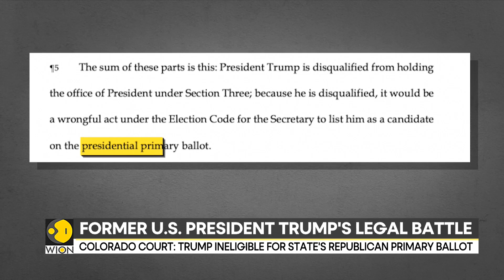US: Trump legal team appeals US top court against Colarado ruling, appeals ineligibility in ruling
Colorado Supreme Court disqualifies Donald Trump from primary ballot for inciting 2021 Capitol attack. Republican rival Vivek Ramaswamy has pledged to withdraw from the race until Trump is allowed. What's next for Republican poster boy Trump? Senior journalist, Ray Locker answers from Washington, D.C.